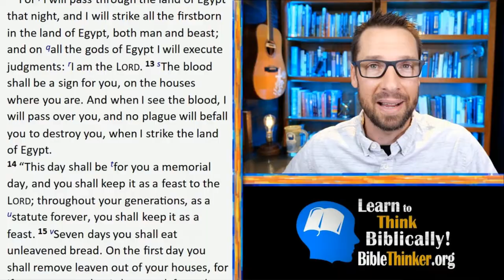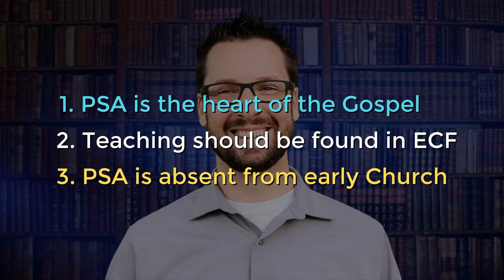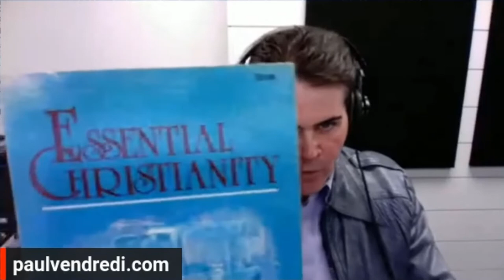What The Church Fathers Taught on PSA - Answering Mike Winger E2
Episode 2/15

Mike produced 6 videos on Penal Substitutionary Atonement (PSA), claiming Christian leaders who reject Penal Substitution do so by way of misrepresenting the facts, engaging in historical revisionism & teaching unBiblical views of how we are saved. To defend his claims he quotes from various sources, such as Scripture & early Christians.

In this episode we provide quotes from @MikeWinger, as well as clips & quotes from various theologians such as James White @AominOrg, John MacArthur @gracetoyou, Tim Keller, Wayne Grudem, Walter Martin, Athanasios S. Frangopoulos & John Calvin. We also spend considerable time examining Early Church Fathers such as Cyril of Jerusalem, John of Damascus, Gregory of Nazianzus & Basil of Caesarea; demonstrating that PSA is a later development & not an essential doctrine of the Christian faith.

This series of videos intends to offer a respectful response & counter-argument to the claims Mike has made. It is our contention that he is the one who is engaging in historical revisionism, & an anachronistic handling of the materials. Though, we do not believe he is doing so intentionally, but rather the result of a bias which has left him far from objective.

"Do the Early Church Fathers Teach Penal Substitution?" The answer is a resounding, "No!"

Books Referenced in this video:

📚 Systematic Theology, Wayne Grudem

📚 The New City Catechism

📚 John Calvin's Geneva Catechism

📚 The Catechetical Lectures of St. Cyril of Jerusalem

📚 Our Orthodox Christian Faith

📚 Essential Christianity, Walter Martin

Timestamps:

2:09 Church Fathers defined
3:08 PSA is the heart of Christianity
5:28 How to approach the ECF
6:59 William Lane Craig on Atonement in the early Church
8:00 Mike's 3 principles
10:34 John MacArthur's spin on PSA's development
12:15 Gary Habermas on chronological snobbery
14:14 James White on the late development of "Atonement"
15:59 On The Incarnation, Athanasius of Alexandria
16:56 Atonement defined
18:15 William Lane Craig & Modus Tollens
19:12 Catechism defined
20:13 The New City Catechism, Tim Keller
20:50 The Catechism of the Church of Geneva, John Calvin
23:24 Cyril of Jerusalem
29:04 Modus Tollens, PSA & the early Church
32:03 Exposition of the Orthodox Faith, John of Damascus
37:10 Mike Winger on interpreting the Church Fathers
39:48 Fallacy of the lonely fact
41:08 Projection, eisegesis & anachronism
43:32 Eristic defined